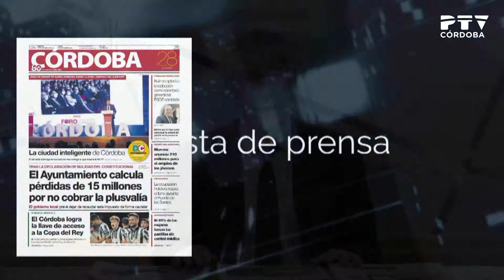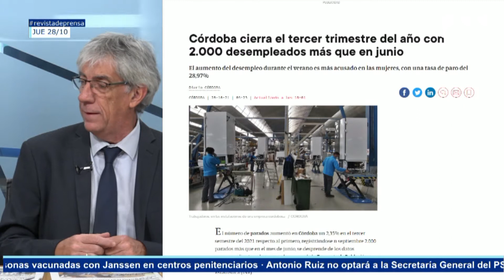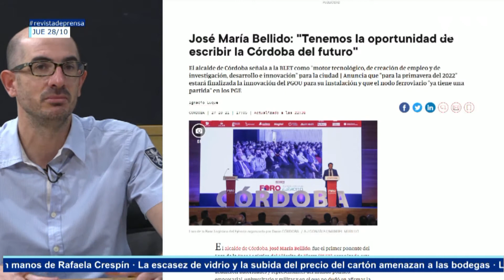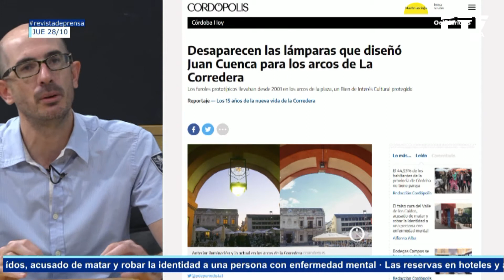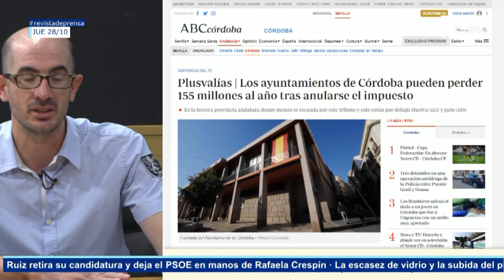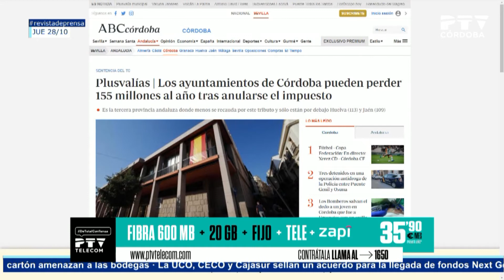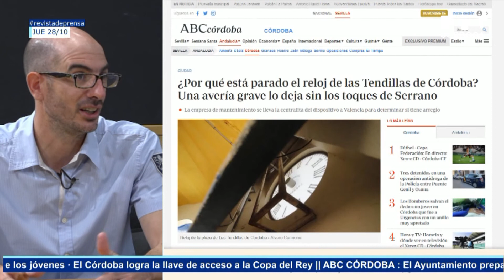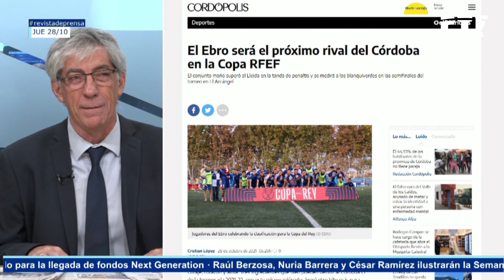Revista de prensa 28/10/2021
🗞️📰 Repaso a las portadas de los periódicos cordobeses, con José Luis Arranz (@JoseLuisArranz) y Alfonso Alba (@AlfonsoAlba_), director de @CORDOPOLIS